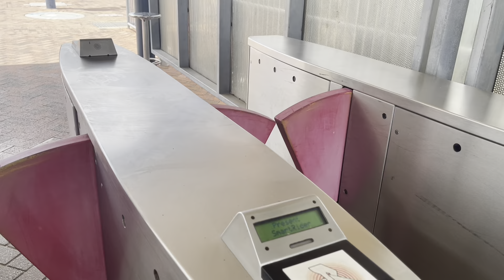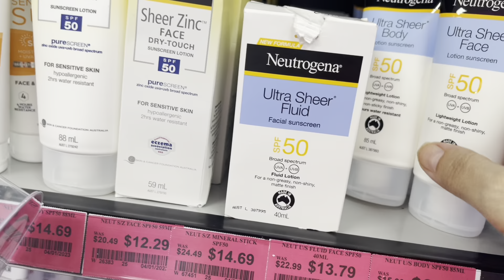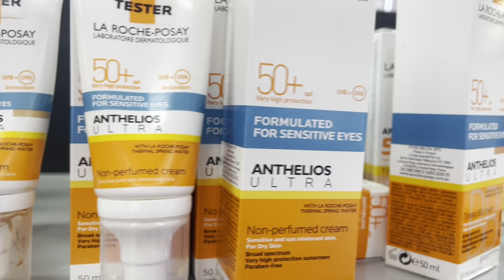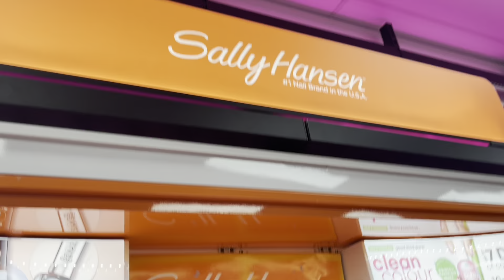Ladies purses and makeup shopping in sale / Shopping haul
Looking for some great deals on Boxing day? Look no further than Perth! In this video, we'll show you the best places to shop on Boxing day in Perth. From department stores to clothing stores, we've got you covered.

Shopping For Makeup And Purses / boxing day sale in Perth
Limelight
Limelight sale
limelight sale 2022
how to shop smartly
shopping on budget
budget shopping
ladies shopping
ladies shopping whatsapp group
ladies shopping whatsapp group pakistan

ladies shoes sale in karachi
online ladies shopping in pakistan
sale on ladies shoes in pakistan
online ladies shoes shopping in pakistan
buy ladies shoes online pakistan
b girl shoes
bata ladies shoes sale
borjan ladies sale
c live sale
c clive sale
daraz ladies shoes
d mall shops for sale

f 10 shops
online shopping in pakistan for ladies
fancy ladies shoes pakistan
g wagon sale in pakistan
women's day sale in pakistan
j. ladies sale

j. ladies suit sale
j. ladies shoes
j. online shopping for womens
marks and spencer sale in uk
best ladies shopping market in australia
Sisterology
Merium Pervaiz
aroob Jatoi
saleem fabric
online ladies shirts shopping in pakistan